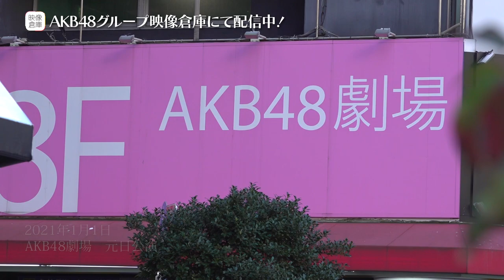【ちょい見せ映像倉庫】2021年2月5日(金)配信開始タイトル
本日よりAKB48グループ映像倉庫にて配信が開始されたタイトルの一部分をちょい見せ！

◇今週の新規配信開始タイトルは下記の②本です！
①コロナ禍のAKB48 ～総監督 向井地美音とAKB48の現在地とこれから～ 後編
②【特典映像】こじまつり～小嶋陽菜感謝祭～ 小嶋陽菜「好感度爆上げ」公演

⇒映像倉庫オリジナルドキュメンタリー第一弾後編の配信開始！
前週に配信が開始されたドキュメンタリー第一弾、前編に引き続き後編でも、総監督向井地美音に密着。
他のメンバーからみた「総監督向井地美音」や「AKB48の現在地」について、
様々な視点を織り交ぜお送りしております！
また、ナレーションでは、前編に続き、佐々木優佳里(AKB48チームB)が担当しております！

◆こちらの映像の全てはAKB48グループ映像倉庫で！

【ちょい見せ映像倉庫】「AKB48 15周年公演開催記念～15年間の思い出の出来事～from AKB48グループ映像倉庫」

◆AKB48グループ映像倉庫とは？◇
AKB48グループのコンサートや劇場公演はもちろん、TV番組や日々の活動記録映像、
さらにはSHOWROOMアーカイブ映像までもが見放題のAKB48グループ専用の映像サービスです。
充実の会員特典も付いて月額1,078円(税込)、Web版・アプリ版いずれも全て見放題でお楽しみ頂けます！

48グループ映像、続々入庫中！
“AKB48グループ映像倉庫”
(アプリ版も上記URLページのリンクからDLいただけます)